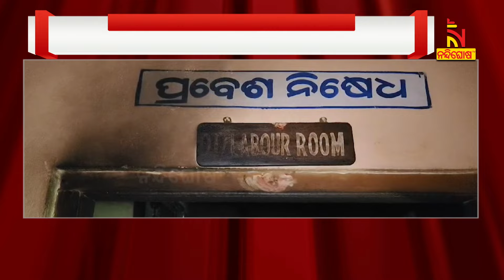ଆସିକା ବାଣୀବିହାର ସ୍ଥିତ ଏକ ଘରୋଇ ନର୍ସିଂହୋମରେ ଲାଗିଲା ନିଆଁ | Nandighosha TV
* DishTV Channel No: 1367
* Airtel Digital TV Channel No: 611
* TATASky Channel No: 1779
* Hathw@y Channel No: 731
* NXT Digital Channel No: 16
* SITI Channel No: 17 & 458
* GTPL Channel No: 719
* SUN Direct Channel No: 667
* Asianet Channel No: 219